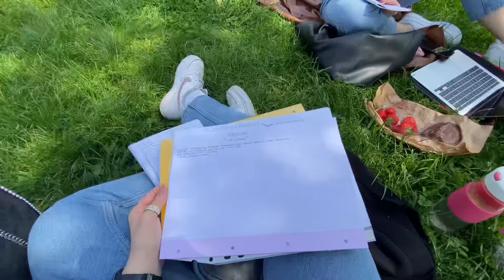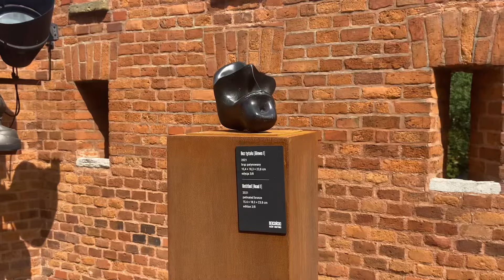życie studentki w Krakowie - co jem jako studentka?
Hej kochani!
Wracam po miesięcznej przerwie! Zapraszam Was na vloga z łącznie miesiąca. Pokazuję Wam mój czas przed sesją na studiach jak i w jej trakcie. Mam nadzieję, że filmik przypadnie Wam do gustu! 🤍 Duży buziak ode mnie🫶🏼